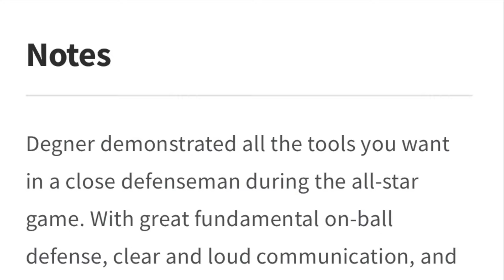Jackson Degner 2021 Junior Year Varsity Highlights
Jackson Degner Varsity High School Lacrosse Highlights.